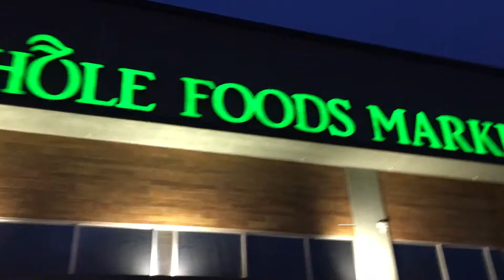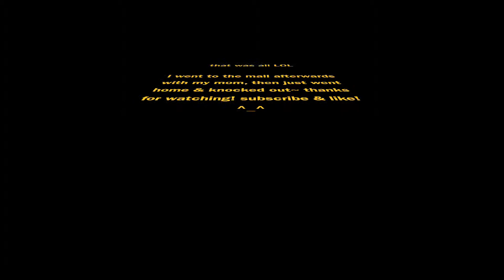Thotful | KRAPMAS Vlog #4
still made by elyse ty~